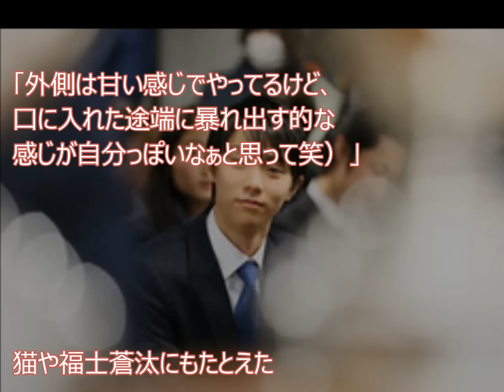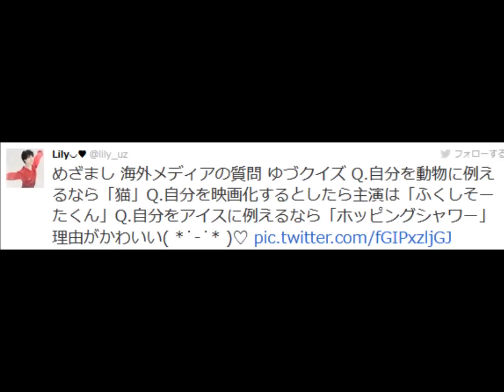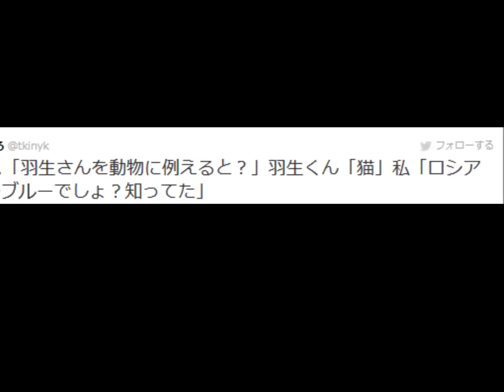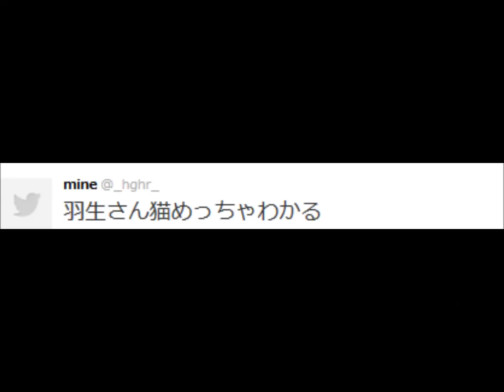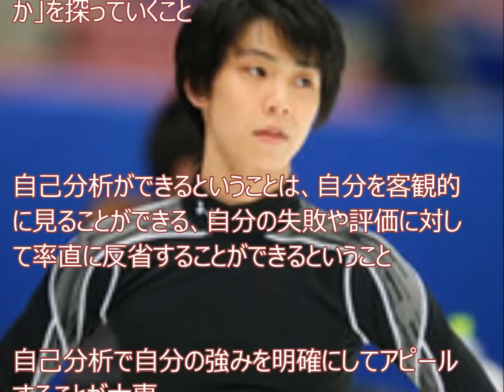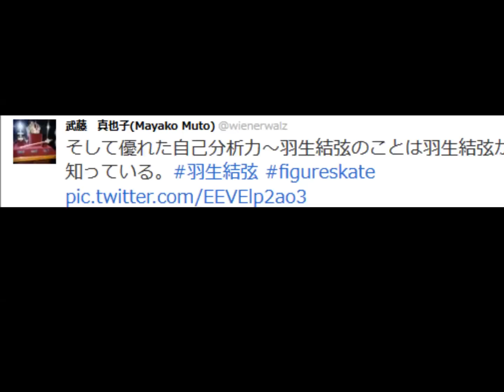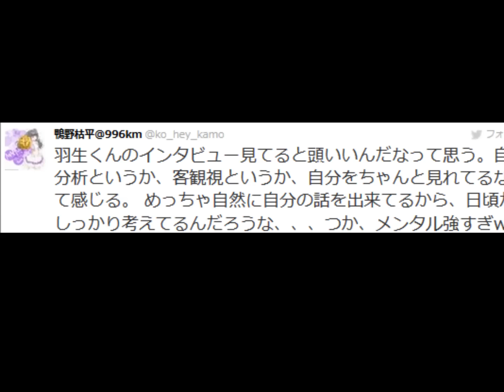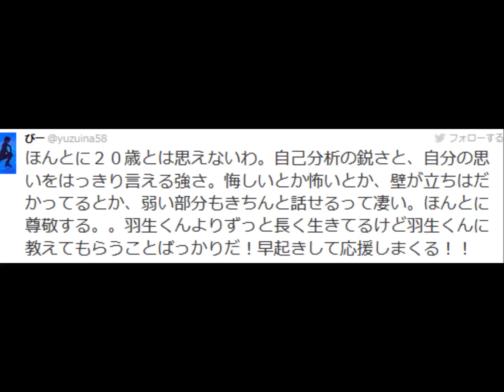羽生くん自己分析能力に日本ならず海外からも賞賛の声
羽生くんの自己分析に各界で評判に